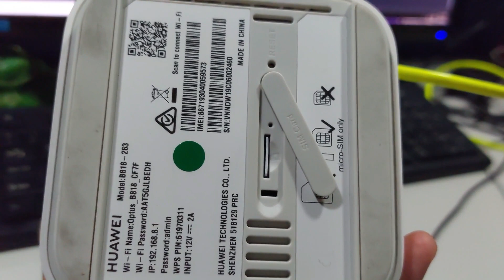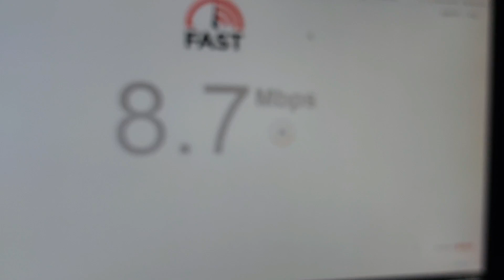GLOBE HUAWEI B818 263 SPEED TEST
GLOBE SPEED TEST USING HUWAEI B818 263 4G ROUTER 3 PRIME